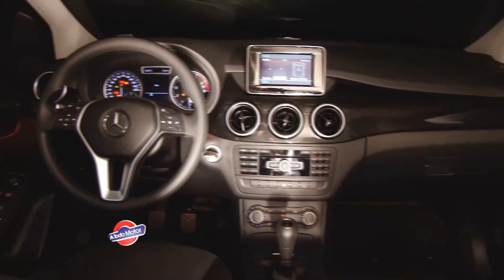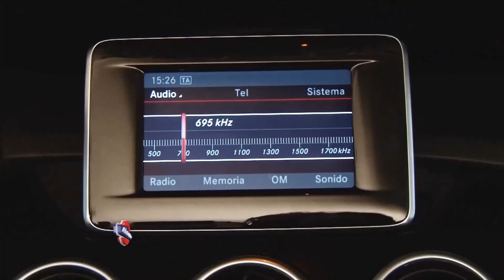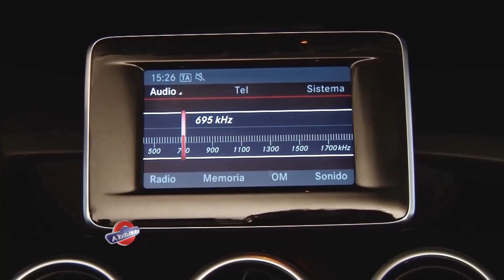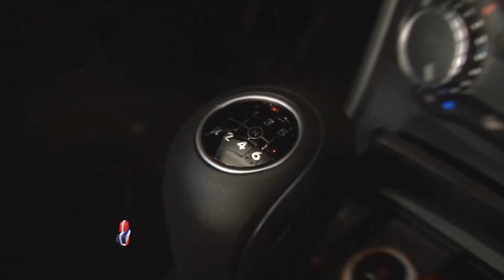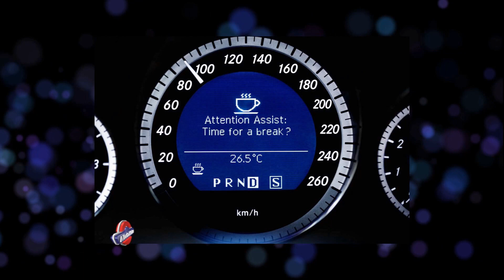Test Mercedes Benz Clase B - A Todo Motor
Test Mercedes Benz Clase B

A TODO MOTOR HD
Sábados 13 horas
CANAL 26 de Argentina
Con la conducción de Rubén Daray

3 de Cablevisión
8 y 1000 de Telecentro
720 de DirecTV